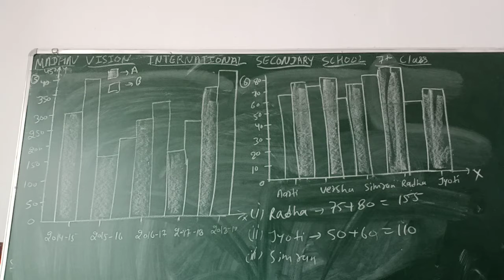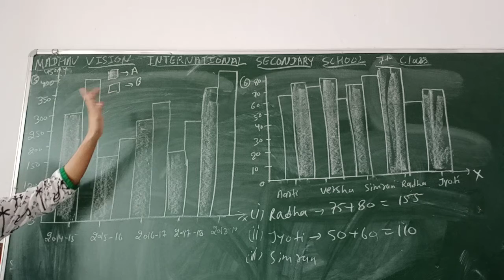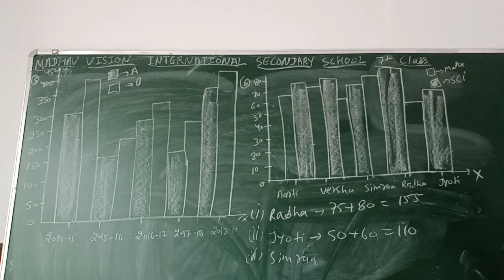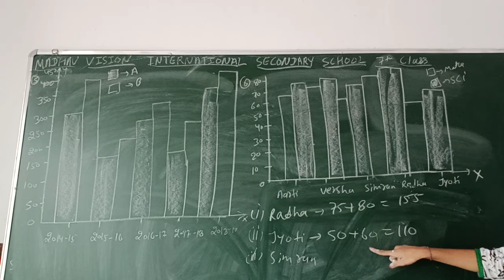Class 7 Maths 12102020